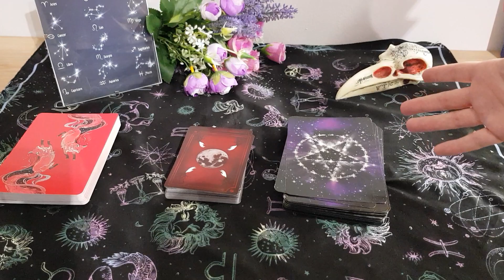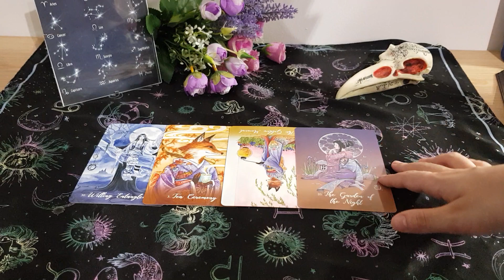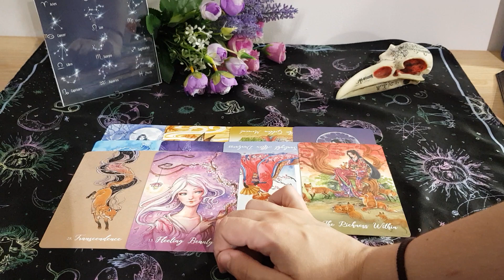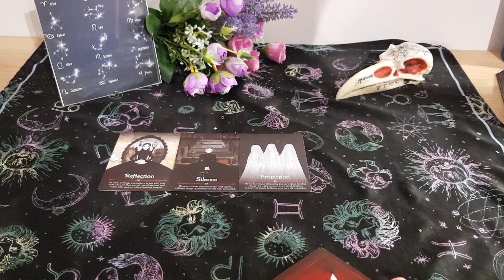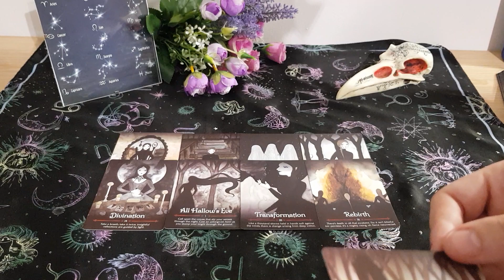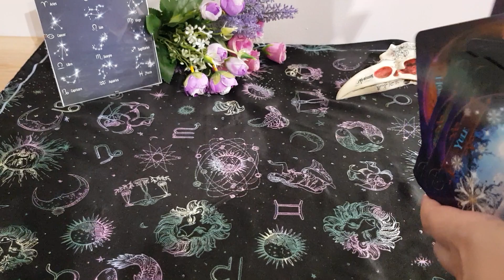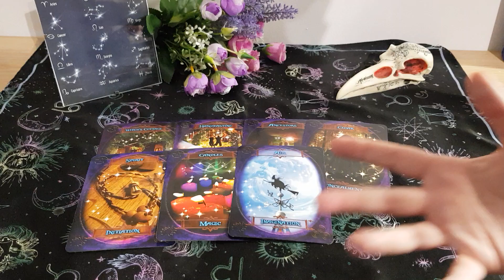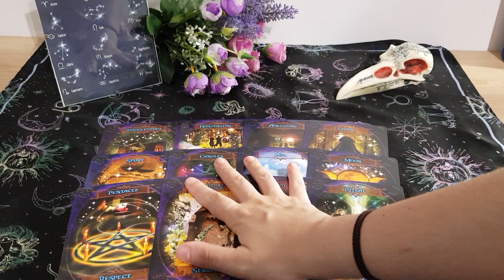😥✈🌋¿Se arrepiente de haberme dejado ir?🌋✈😥ORÁCULO INTERACTIVO DEL AMOR